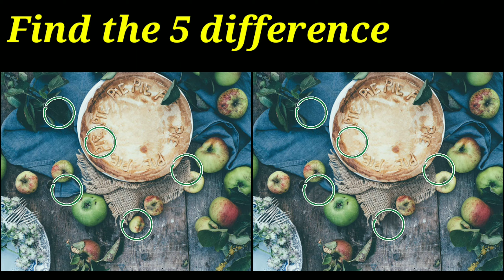IQ test Brain games | Puzzle game | Riddles with Answer | Spot the difference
Brain games | Puzzle game | Riddles with Answer | riddles | Spot the difference

To Know more about :
photo hunt
picture puzzle
difference game
find the difference game
5 differences
find 5 differences game
 find difference
find the 5 difference
info teaser
find 5 difference
find differences